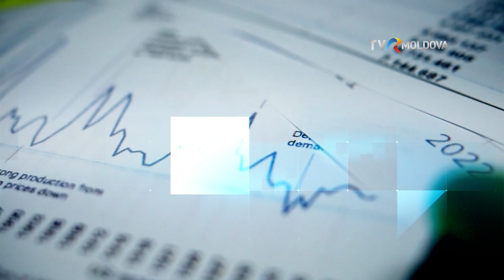Mai simplu despre banking, episodul 10, 2024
Învăță cum să îți protejezi tranzacțiile și să fii mereu în siguranță din punct de vedere financiar

Colegul nostru Artur Golban îți spune cum să previi riscurile financiare și să îți gestionezi banii în mod responsabil!